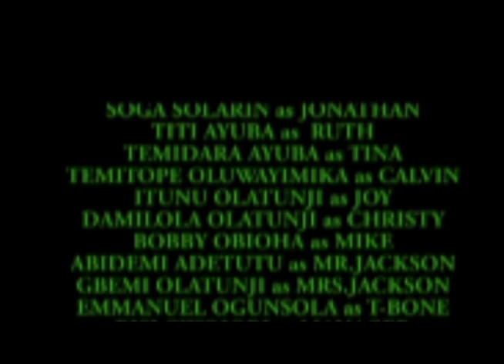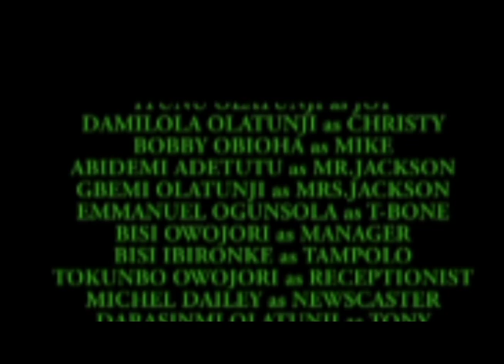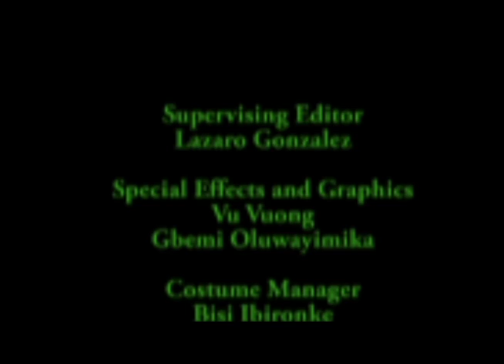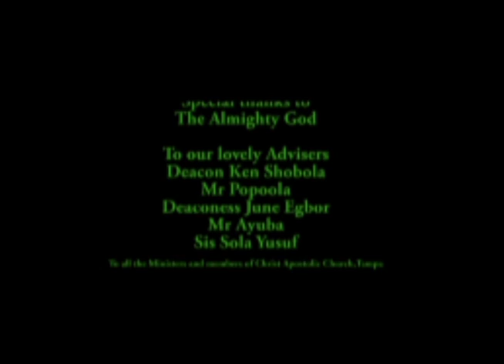My Thought - The Movie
CAC Tampa Grace of Calvary Ministry first ever movie feature. The thoughts of God for you is always going to prevail. It does not matter what you are going through at the moment; You will overcome!

"Youthful Praise & J.J. Hairston-After This"
"Newsboys-Born Again"
"Unspoken-Lift My Life Up"